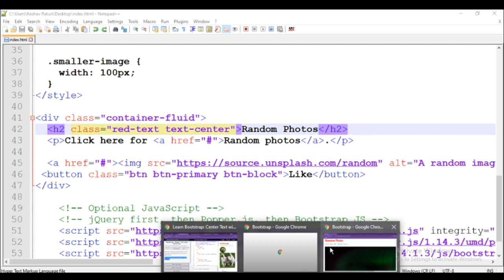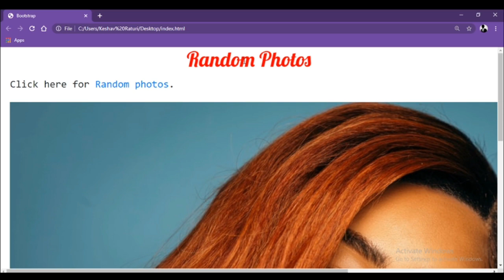Web Development Tutorials in Hindi : Text Center in Bootstrap | HTML | Web D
Topics we are going to cover in this video:
Text Center in Bootstrap

Web D|Web Development Tutorials in Hindi | HTML | CSS
| JAVA SCRIPT |Full beginners Course Video with Practicals

Learn HTML CSS and JavaScript in Hindi language step by step easy tutorials for beginners, in this series I will teach you how to design a web page, provide functionality and much more  using HTML,CSS and JS language. If you are beginners, Computer Science, learning coding like C++, C, Java languages and you also want to learn web development or either you are an IT student or want to learn for knowledge you are most
welcome here.

This is tech_ed discord chat room feel free to join

These are our creations🤩